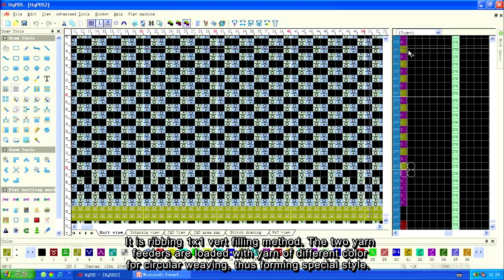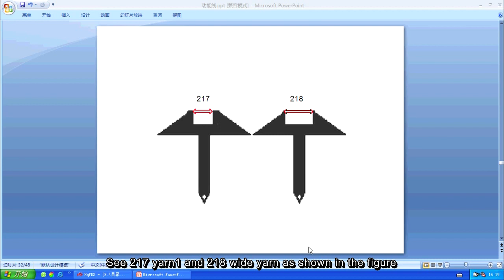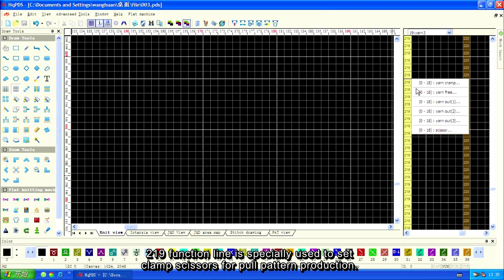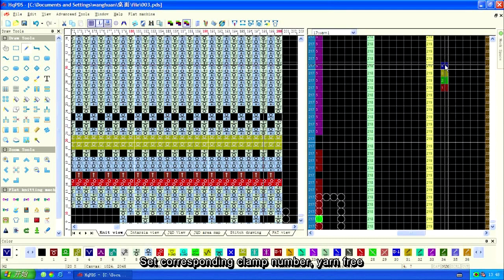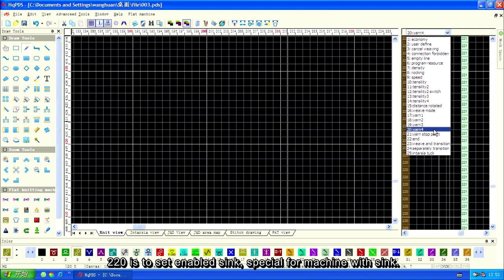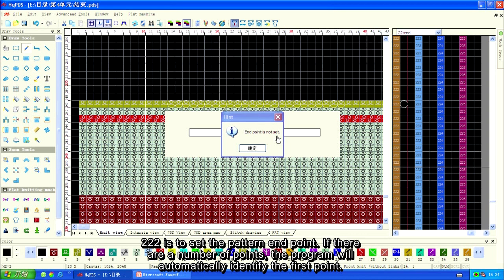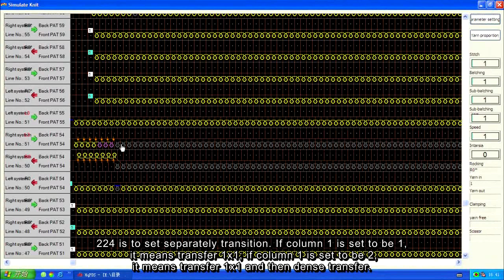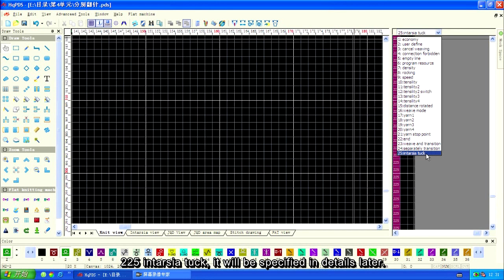4 1B Function line